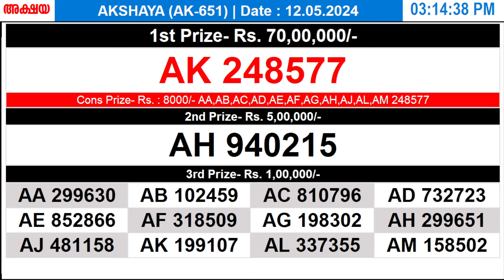KERALA LOTTERY AKSHAYA AK-651 | LIVE LOTTERY RESULT TODAY 12/05/2024